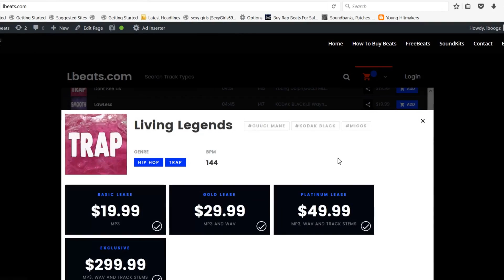[FREE] Roddy Ricch Type Beat "Heavy Stepper" (Prod By Lbeats) Instrumental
This right here is an smooth elegant piano emotional beat. You can spit something real to this one.

Roddy Ricch, Travis Scoot, Kodak Black, Gunna, NBA Youngboy, Future, Drake, Rod Wave, Kevin Gates, Quando Rondo

The bpm for this beat is 151

Piano, bells, guitar, bass, 808, kick drums, pads, synths, snares,

This beat is an emotional piano guitar trap beat